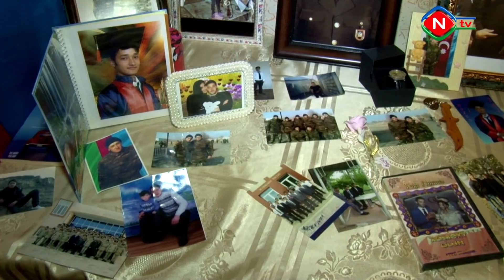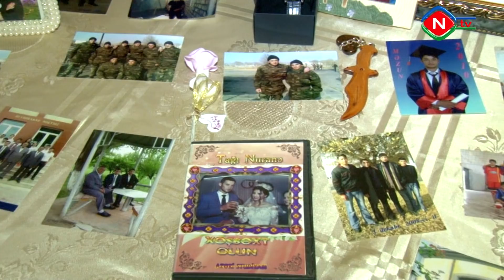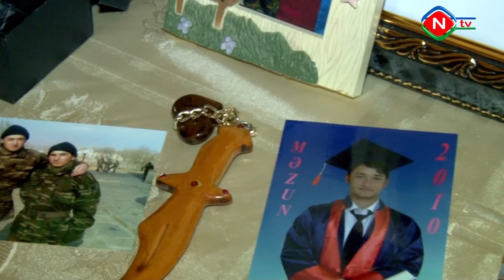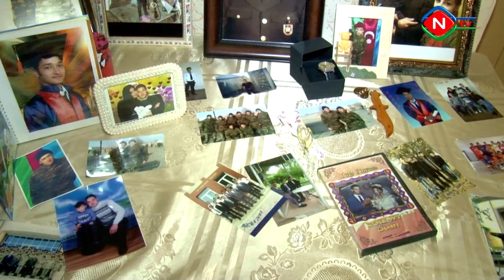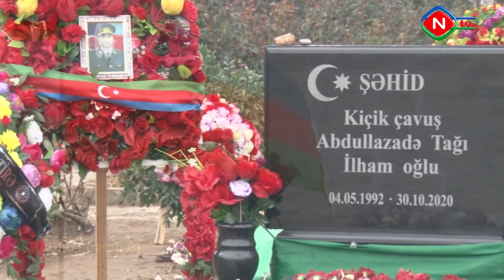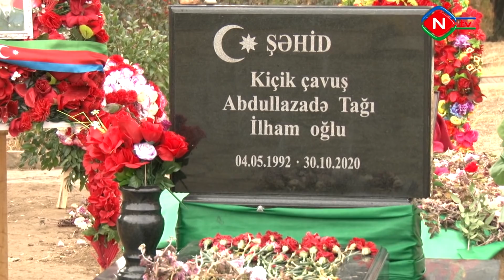Qazi atanın Şəhid oğlu - Tağı Abdullazadə